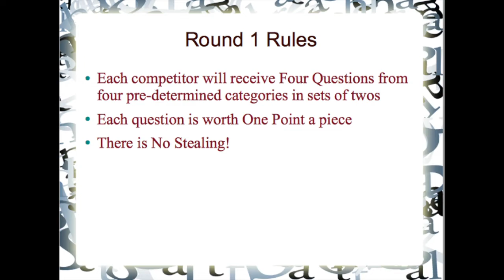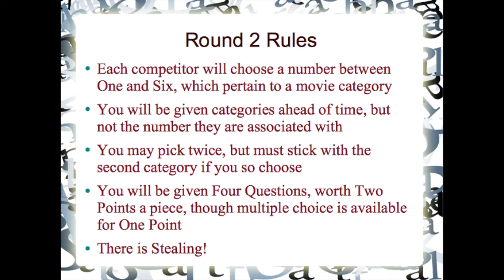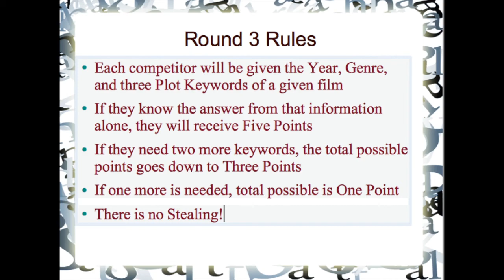WorldWide Movie Trivia - "Atomic" Ed Sale vs Adam "The Doctor" Schultz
In this week's Fan Movie Trivia Schmoedown - Chris "Skywalker" Dohmen (1-1) and "The Assassin" Kees Cornelisse (1-0) host "Atomic" Ed Sale and Adam "The Doctor" Schultz in their Fan Schmoedown debuts.

Chris Dohmen - @LSARBandMN
Kees Cornelisse - @DutchMovieGuy

Engineering and Editing by Chris Dohmen.

44th Street - iMovie Stock
All other accompaniments written and performed by Last Shot At Redemption.

Title Card by Evan DeGraff.